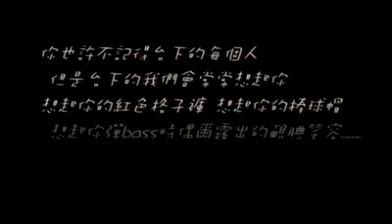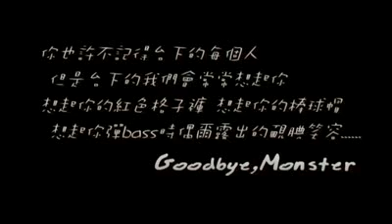生存的理由--紀念永遠的老猴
我每天問我自己千萬遍，到底活著是為什麼？
做得那麼累，過得那麼苦，
只為追求小小的幸福

我每天問我自己千萬遍，到底幸福是什麼？
傲人的成就？偉大的夢想？
還是小小生存的理由？

生存的理由，我不停的想、不停的想、不停的想
我想到原本很簡單，變得很困難
我想到原本很單純，變得很複雜